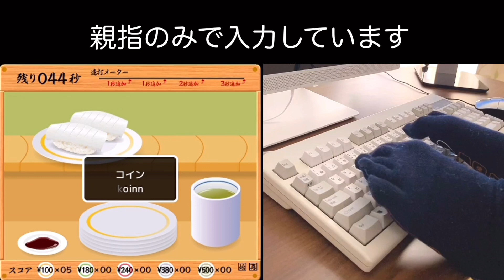リクエストタイピング16 足で寿司打 ASMR typing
👑第16回　リクエストタイピング👑
足(足ツボ靴下)で寿司打しました🦶